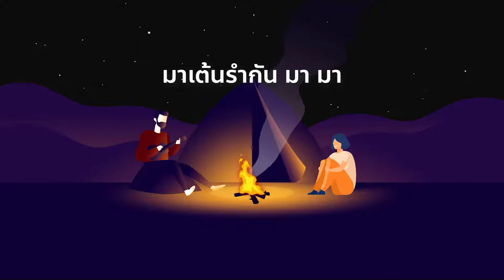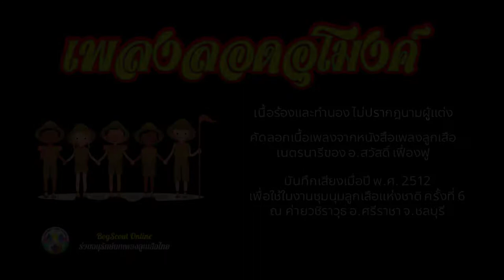เพลงลูกเสือ EP.99 เพลงลอดอุโมงค์ (ท่าทางประกอบเพลง ช่วงท้ายวิดีโอ)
เพลงลูกเสือ EP.99 เพลงลอดอุโมงค์ (เพลงประกอบท่ากิจกรรมกลุ่ม)
เนื้อและทำนอง ไม่ปรากฎนามผู้แต่ง ร้องสืบต่อกันมาในกิจการลูกเสือไทย
เนื้อเพลงอยู่ในหนังสือเพลงลูกเสือเนตรนารี (เทปเพลงลูกเสือชุดใหม๋) อ.สวัสดิ์ เฟื่องฟู หน้าที่ 68 เพลงลำดับที่ 18  บันทึกเสียงลงเทปคาสเซ็ต สำหรับใช้ในงานชุมนุมลูกเสือแห่งชาติ ครั้งที่ 6 เมื่อวันที่ 11-17 ธันวาคม พ.ศ.2512     ณ ค่ายลูกเสือวชิราวุธ อ.ศรีราชา จ.ชลบุรี

VIDEO BACKGROUND CREDIT:
BG Motion